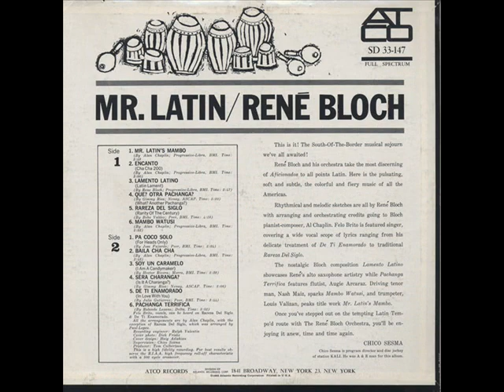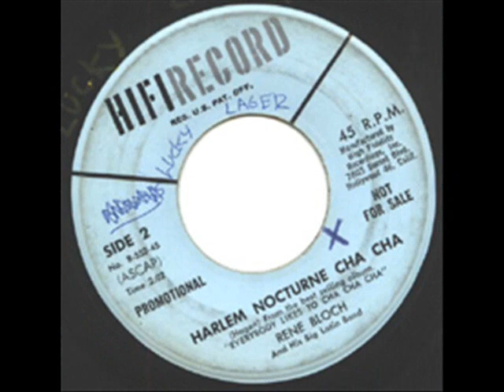QUE.OTRA PACHANGA..RENE BLOCH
Un veterano músico de sesión de Los Angeles y director de orquesta activo en los 40s, 50s, y 60s, Bloch disfrutado de una carrera única, variada: Jugó en los registros de Frank Sinatra y Eartha Kitt, era un habitual en ritmo estimado de Los Angeles Central Avenue y escena del blues , dejó caer una de las burlesque más infames saxo se ejecuta en el Johnny Otis Band "Nocturne Harlem," era un elemento básico de la big band rey del mambo de Pérez Prado y un miembro de la Quintent afro blues (la banda que eventualmente se convierten en el funk Guerra iconos), y luego en los años 60 pasó a dirigir su propia banda latina grande, que incluía afro-cubanos superestrellas como Mongo Santamaría y Willie Bobo, en el transcurso de siete LPs para etiquetas grandes y pequeñas (de Capitol a Andex). En los años 80, Bloch convertido al judaísmo mesiánico, tocaba el saxo para la esperanza mesiánica de Israel la banda, y ahora es el rabino principal del Templo Beth Shalom Rancho Cucamonga, California.